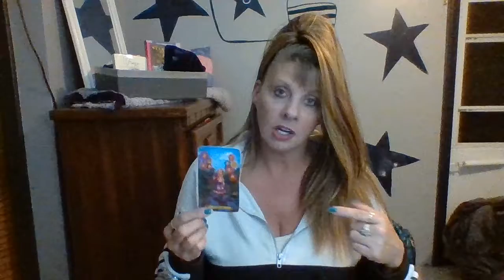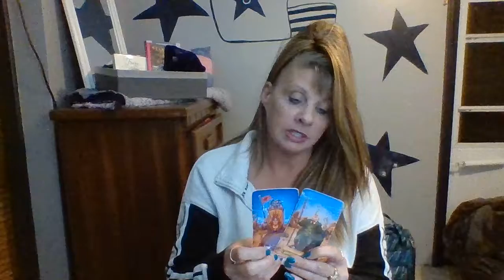CANCER DAILY LOVE OCTOBER 16-17 INTUITIVE TAROT "I'LL TAKE ONE EMPRESS TO GO PLEASE"